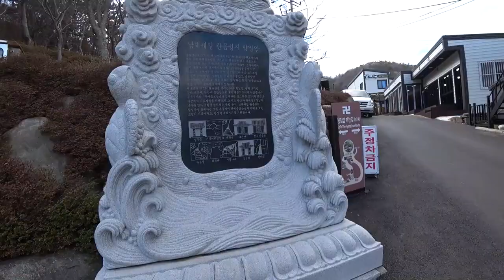2020 한국여행 29일차- 오동도- 향일암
본격적인 여수 관광의 날 하지만 너무 추워졌다 간신히 둘러본 하루 하긴 3박정도는 해야 조금 보는 것 같다 29일차 점심때 대학 후배 연제를 만나서 여수이야기를 듣게 되다 열심히 사는 모습이 좋아보였다 ^^

아그리고 향일암 참 아름다운 절이다 혹시 살다 가슴이 갑갑해질때 방문하면 최고로 좋을 장소이다 그리고 그곳에서 갓김치를 구입해서 먹는다면 갓 = god 의 김치맛을 볼 것이다